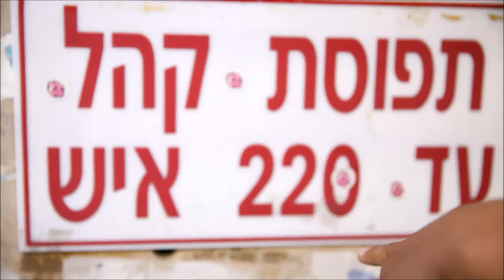טרנטינה מצלמת קליפ 2/8 יום שישי 11:30 מועדון לבונטין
כולם מוזמנים!!  ביום שישי 2.8.13 בשעה 11:30 בבוקר [למרות ששירי אמרה 9:30, אל תקשיבו לה ;)]
למועדון  ההופעות לבונטין 7 לצילום הקליפ הבא של להקת טרנטינה!
זה יקרה רק בעזרתכם! חברים מכל הגילאים והמינים מוזמנים!
דרינקים ומצב רוח טוב עלינו :)

תודה!!!